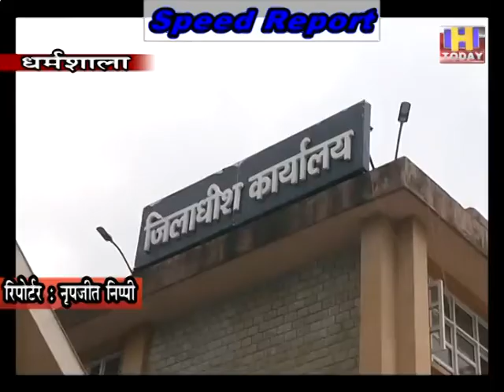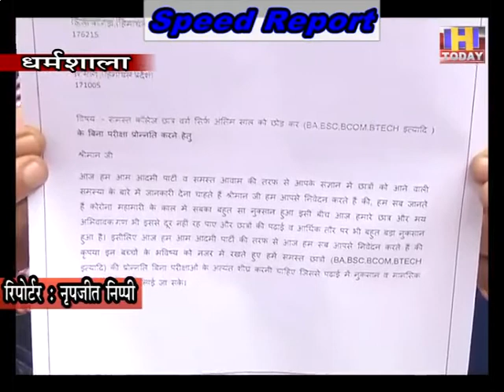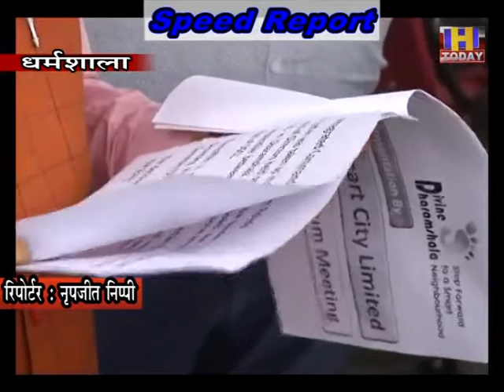12 AUG SPEED NEWS 2